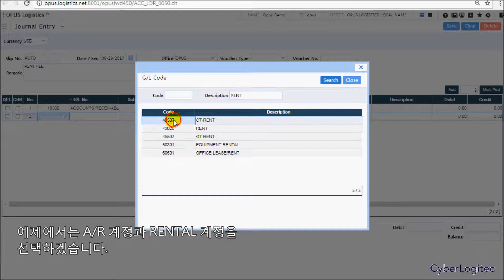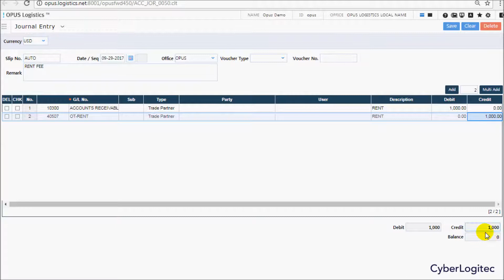Logistics Training (한글) - Journal Entry/List, Slip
OPUS Logistics Learn & Support

Online Training (한글)
Chapter 4. Accounting Guide
 - Journal Entry/List, Slip